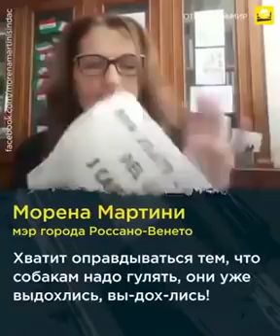Крики отчаяния 8 мэров Италии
Мэр города ЛУЧЕРА (Антонио Тутело), президент региона КАМПАНИЯ (Винченцо де Лука),  мэры городов ГУАЛЬДО-ТИДИНО (Массимилиано Прешутти), МЕССИНА (Катено де Лука), РЕДЖО-ДИ-КАБРИЯ (Джузеппе Фалькомата), ДЕЛИЯ (Джанфилиппо Банкьери), РОССАНО-ВЕНЕТО (Морено Мартини),  БАРИ (Антония Декаро),